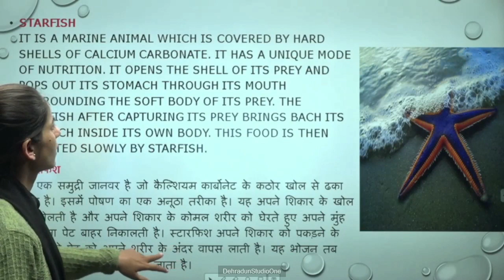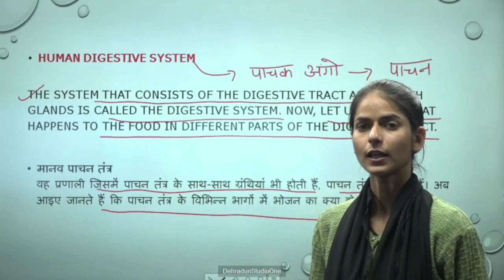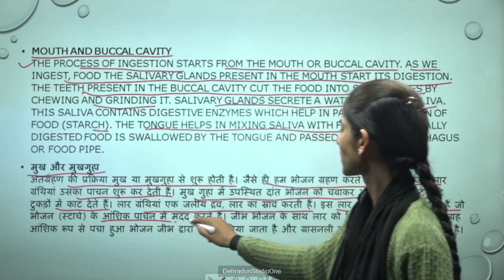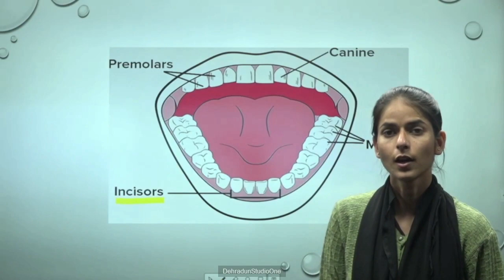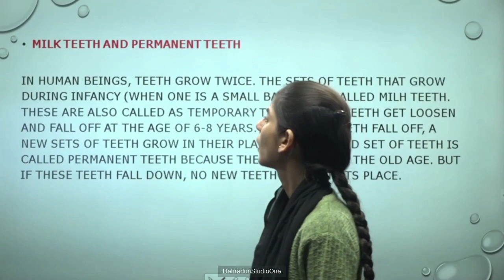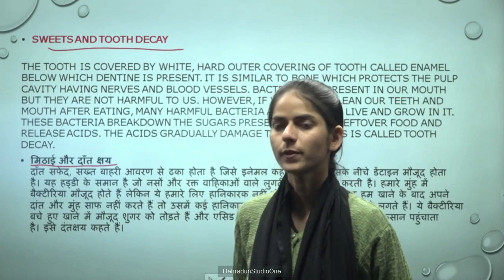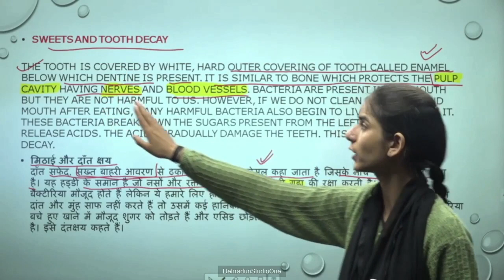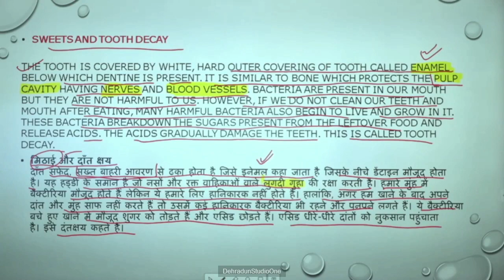कक्षा: 7, विषय: विज्ञान, भाग: 111 (21.02.2023) आईसीटी वर्चुअल क्लास रूम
21022023_12.45 Pm To 01.30 pm_Science_Nutrition In Animals_Miss kavita_VII_Part-14